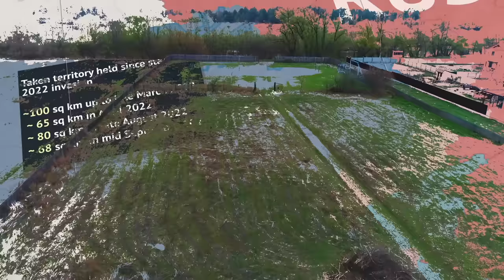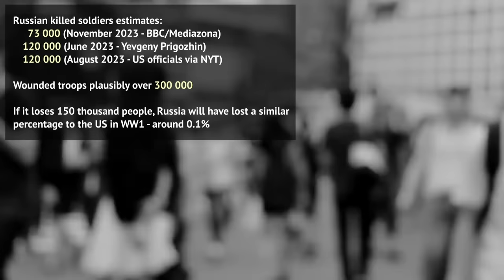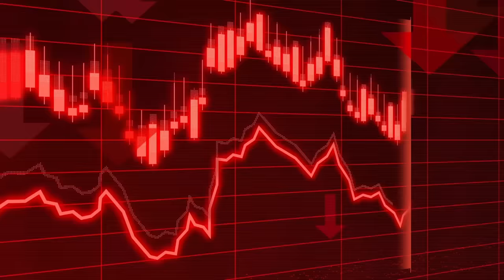Are Russian gains in Ukraine worth the costs so far?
This video goes into the economic, geopolitical, military and sociological aspects of the Russian gains in Ukraine. Has the whole war been worth it for Russia? This video tries to answer that.